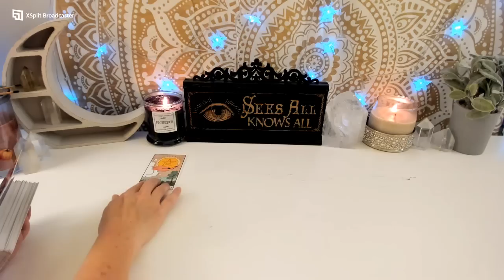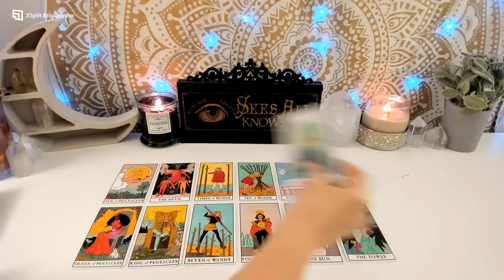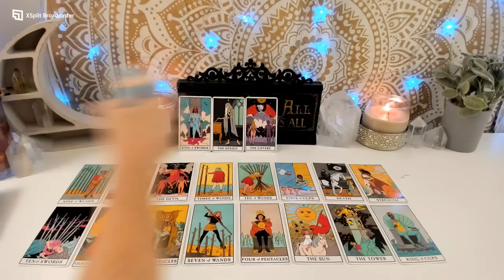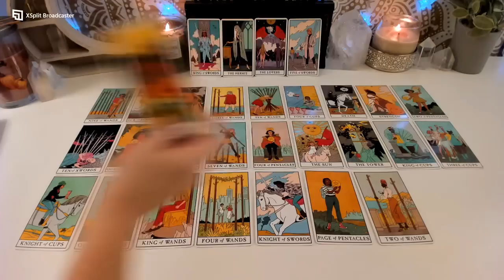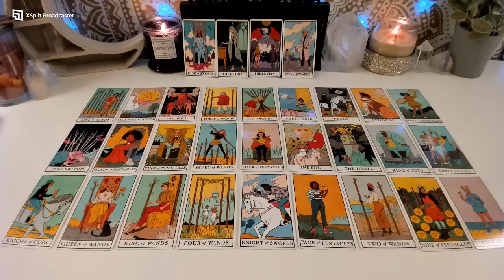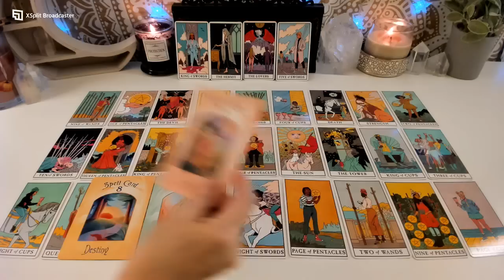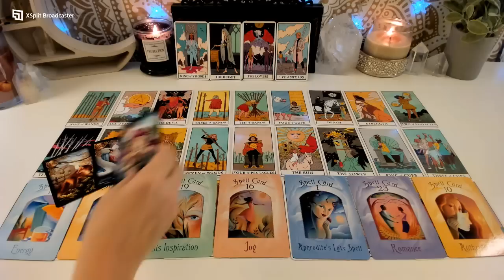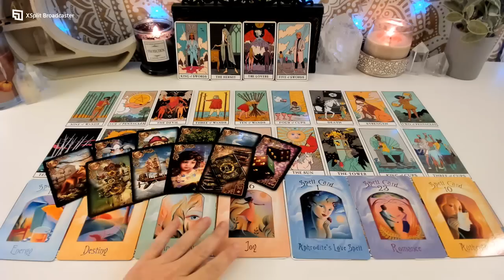Aries - they reveal their deep feelings for you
Cards: Modern Witch Tarot by Lisa Sterle